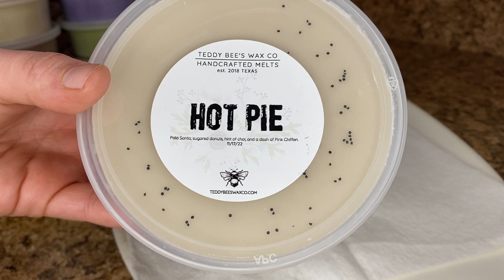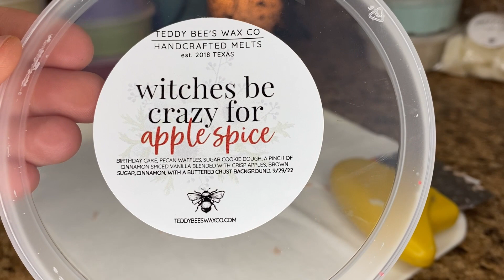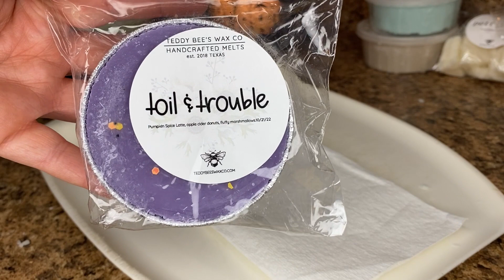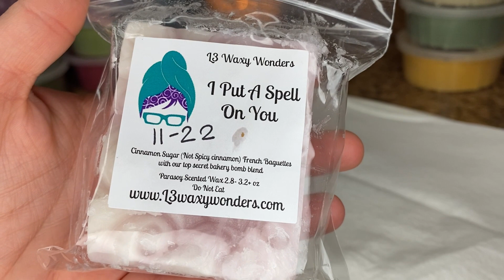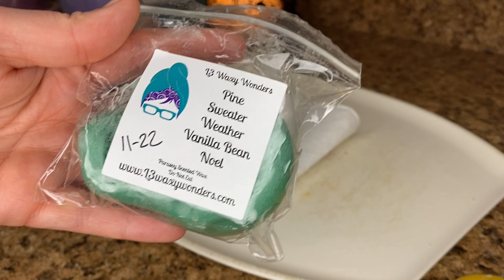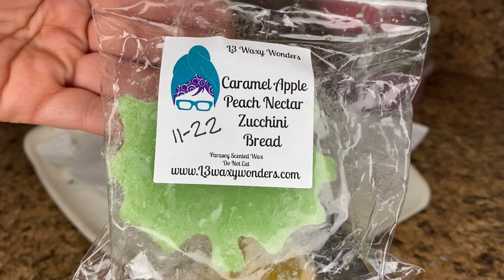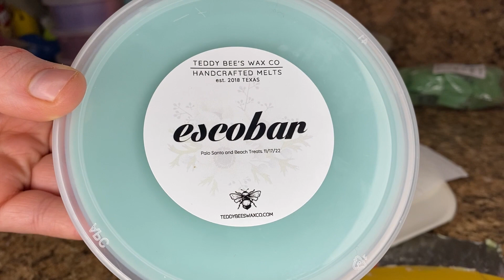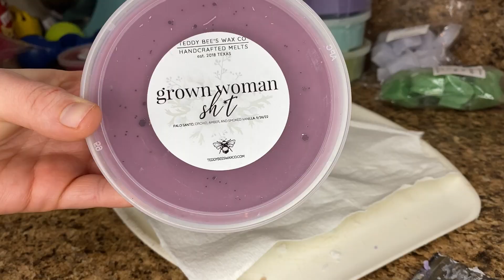CHOP & CHAT // Teddy Bees 🐝 and L3 Waxy Wonders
Today I'm going to be sharing a chop and chat for Teddy Bees and some L3 Waxy Wonders. Enjoy!

Questions
1:00 What was the best moment of 2022?
1:45 What are you looking forward to in 2023?
2:52 What made you want to get a dog?
6:06 How is Christmas shopping going? Are you a last minute or early shopper?
8:34 Grinch or Santa?
9:00 Coke or Pepsi?
10:15 Coffee or Tea?
11:22 If you could only buy from 1 vendor for the rest of your life, who would it be?
13:30 Wax or candles?
14:54 Any updates on your low buy?
15:34 Do you double bag your wax?
16:26 How do you store your wax?
18:00 What would you like to see offered in Teddy Bee's January preorder?
19:36 What was your very first car?
20:40 Are you setting a wax budget for your low buy?
22:15 What are your wax stash goals for 2023?
24:28 What is your favorite music?
26:05 What are your favorite movies?
27:46 What are your favorite TV shows?
28:36 What are your favorite books?
30:43 What are your favorite warmers?
31:33 What are your favorite blends?
34:20 What is your biggest accomplishment this year?
35:10 What are your scent trend predictions for wax in 2023?
37:18 What is your Meyers Briggs Personality Type?

On Instagram: Octoberlife (All Fall Related)